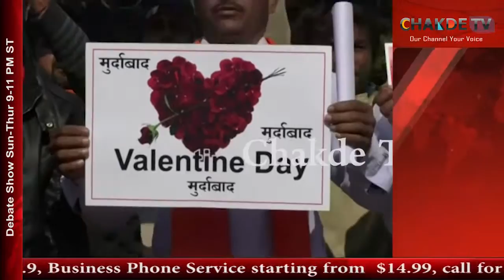Valentine's Day 2017 Protests Continue in India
Chakde TV is the First 4K Punjabi TV channel. Non-biased News every 4 hours, watch debate show “Bhakhdiya Khabran” 5 days a week from 09:00 – 11:00 PM EST from Sunday to Thursday.  download Chakde TV APP and ‘Follow us’ on Facebook & Twitter for news, updates & stay connected with “Unbiased Reporting”.